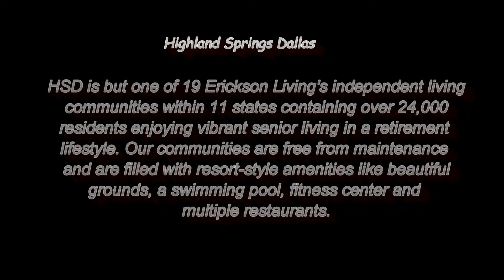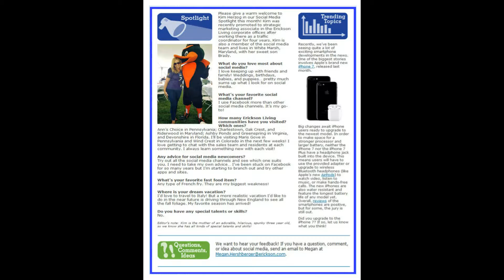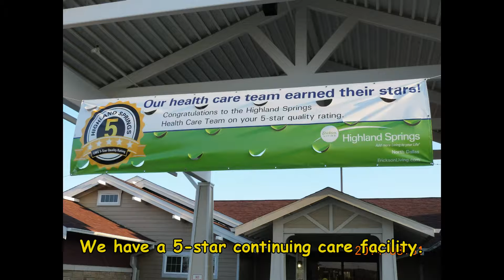Erickson Living Social Media Ambassador Newsletter October 2016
The monthly newsletter is created and sent by the Erickson Living corporate office in Catonsville, MD to residents engaged in social media and the Social Media Ambassador program. This program covers all of the communities in the Erickson Living family and is a way for all of our residents, staff, families, and prospective residents to connect with each other.